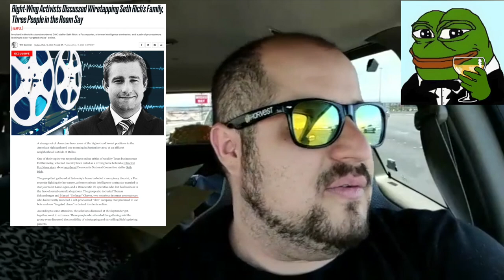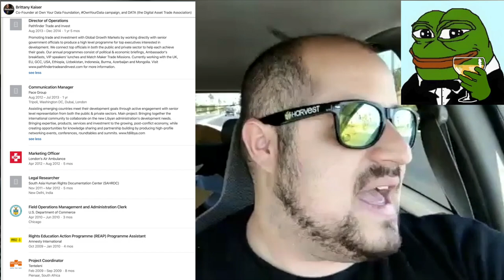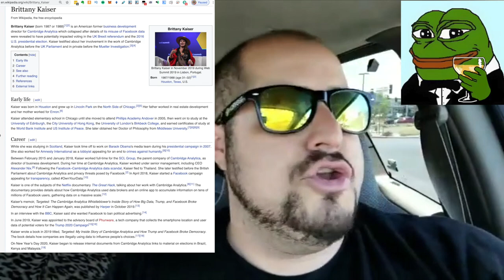Notorious Provocateur Manuel Chavez alias Defango, Brittany Kaiser, Cambridge Analytica, Great Hack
Manuel Chavez III aka Defango confesses his involvement in "the Great Hack", where Cambridge Analytica obtained 50-85 million detailed Facebook social graph profiles from the DNC. Defango was working for Brittany Kaiser who was running Facebook for the Obama campaign.